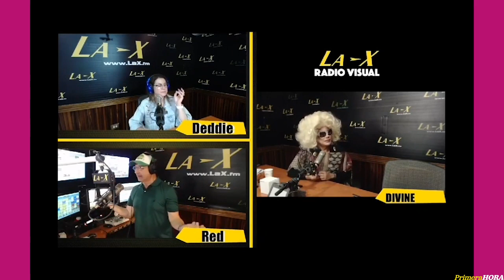Magali Febles no se aguanta más y explota ante nuevo escándalo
Dreuxilla la entrevistó y ella se desahoga.